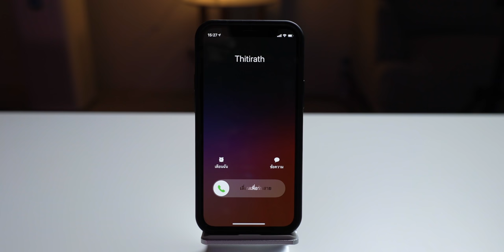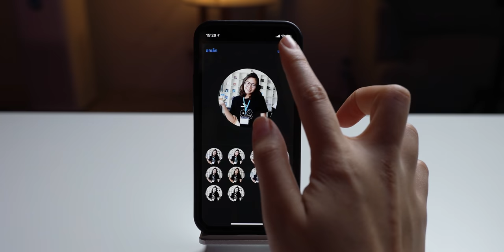วิธีทำให้สายโทรเข้า เป็นรูปคนโทรแบบเต็มหน้าจอใน iOS 14 | iMoD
แนะนำวิธีทำให้สายโทรเข้า เป็นรูปคนโทรแบบเต็มหน้าจอใน iOS 14 ทำอย่างไร ชมขั้นตอนง่ายๆ ในคลิปนี้

📌 คลิป How-to ที่น่าสนใจ
✅ แอปติดเครื่อง iPhone หาย เอากลับมายังไง?
✅ ถ่ายเซลฟี่ด้วย iPhone 12 ยังไงให้ปัง (iPhone 11 และรุ่นอื่น ๆ ก็นำไปใช้ได้)
✅ 6 ฟีเจอร์มีประโยชน์ใน iPhone ที่คุณอาจยังไม่เคยลองใช้มาก่อน
✅ 10 ทริคไม่ลับ Apple iPhone ที่จะมาช่วยให้เราใช้ไอโฟน ได้ง่ายยิ่งขึ้น
✅ 7 ทริคใช้ Apple Watch ให้คุ้ม ที่หลายคนอาจไม่รู้มาก่อน!
✅ 8 ฟีเจอร์ไม่ลับ iPad ที่บางคนไม่รู้!! (อัปเดต 2021)